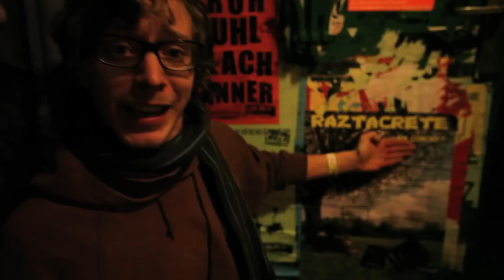Oz One Winter tour 2010 - Episode 4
Voici le quatrième épisode de nos aventures dans le grand froid Européen. (Décembre 2010) ! Enjoy !

VENEZ NOMBREUX AUX DATES DU BOOBIES TOUR 2012 :

04 Juillet - Tours @ Les Joulins w/ PL MAFIA
06 Juillet - Dijon @ Deep Inside w/ BIG BEARS & PL MAFIA
08 Juillet - Marseille @ O'Bundies w/ PL MAFIA
10 Juillet - Cogolin @ concert privé
11 Juillet - Bormes les Mimosas @ concert privé
12 Juillet - Lyon @ Le Moko w/ PL MAFIA
13 Juillet - HELP !!!
14 Juillet - Abbeville @ Juke Bocks w/ PL MAFIA
15 Juillet - Hazebrouck @ Shaka Laka
21 Juillet - Steenvoorde @ Street Art Festival